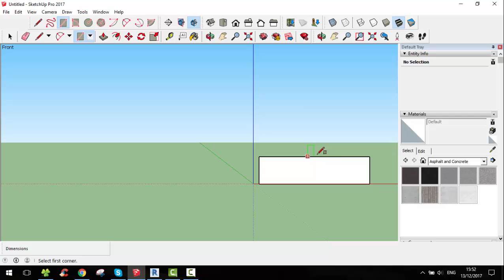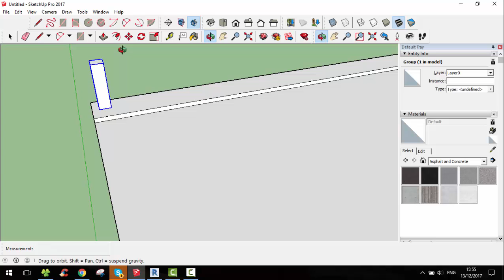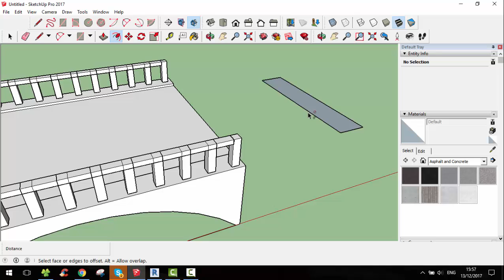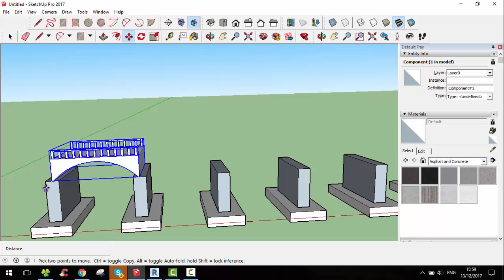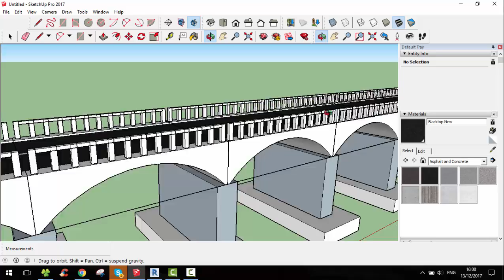Connect Sketchup to Revit structure